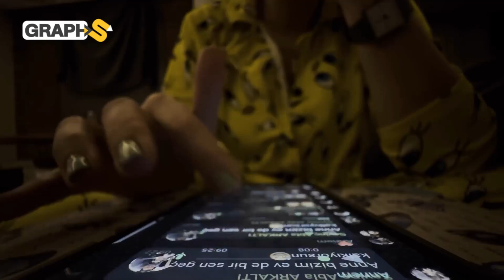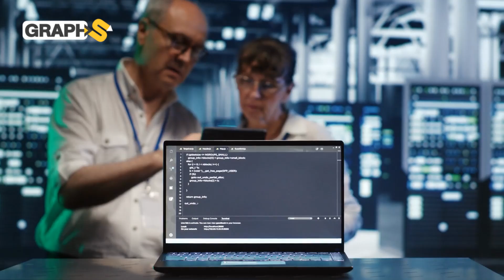أكثر نقاطها تقع تحت مصر والدول العربية.. خريطة توزع شبكة الألياف الضوئية والانترنت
نحدثكم في هذا الفبديو عن شبكة الألياف الضوئية للانترنت وخريطة توزعها تحت البحار  وكيف نجدها تمر بكثافة من مصر والشرق الأوسط ةالبحر الأحمر. وبالحديث عن انقطاع الانترنت عن غرب إفريقيا سنجيب عن الحالات التي يمكن فيها الوصول إلى هذه الشبكة من الكابلات وتخريبها.
◀توضيح هام :
00:00 المقدمة
00:41 غرب إفريقيا بدون انترنت
01:28 شبكة الكابلات البحرية
04:57 تاريخ الكابلات الضوئية
06:57 هل يمكن استهداف الكابلات؟